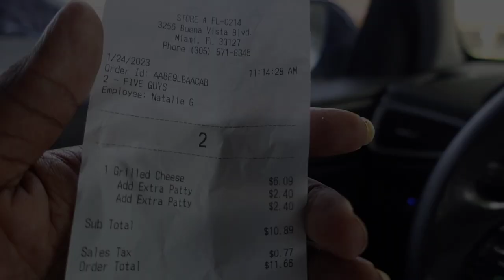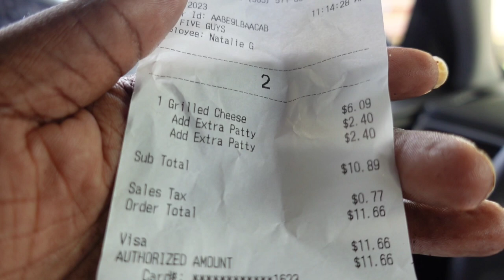CREATED A GREAT CHEAT CODE WITH FIVE GUYS GRILL CHEESE BURGER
Went to five guys.